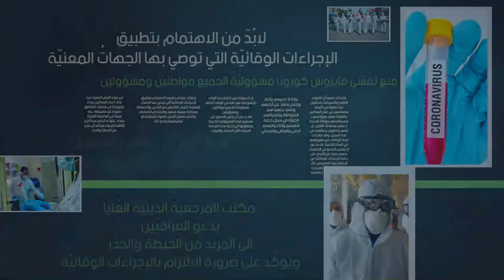قراءة في بيان المرجعية الاخير حول وباء كورونا | فضيلة الشيخ علي موحان | ح3